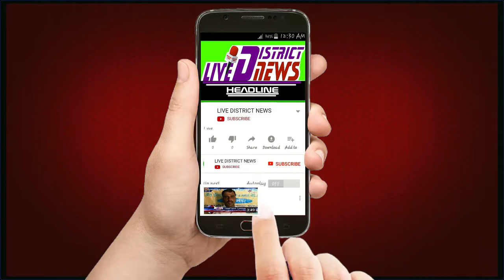जिला संयोजक अंकित शर्मा के कार्यालय पर हिंदू युवा वाहिनी की एक बैठक का आयोजन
1  समाजिक व राजनैतिक मुद्दों को उजागर करना
2  जनता की आवाज को शासन प्रशासन तक ले जाना
3  जनता की समस्या को जन प्रधिनिधि  तक  पहुचाना